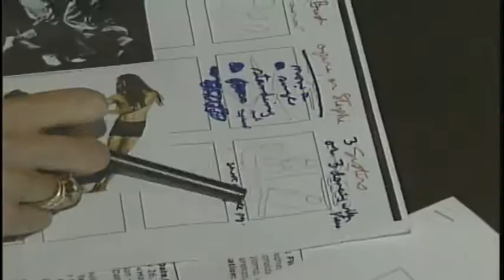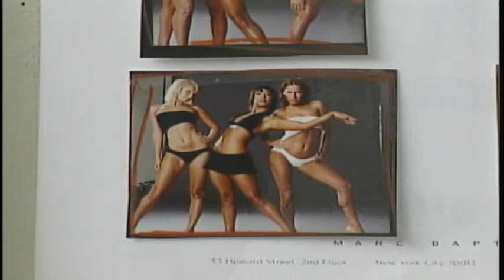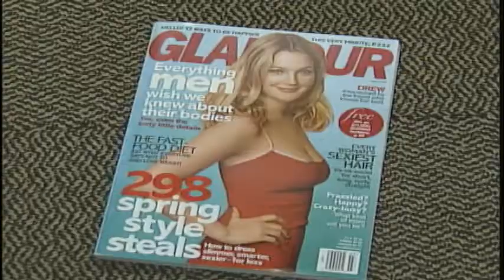Glamour Magazine Photo Shoot - Dancing With The Stars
Glamour Magazine Photo Shoot Dancing With The Stars.  A behind the scenes look at the Glamour photo shoot involving dancers from Dancing With The Stars.